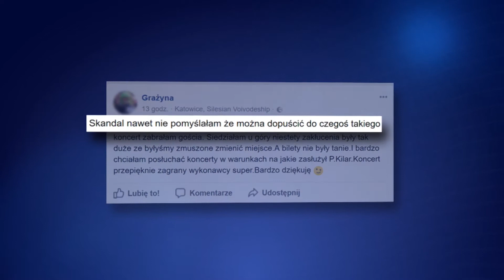Zepsuty koncert w rocznicę urodzin Wojciecha Kilara 25.09.2017